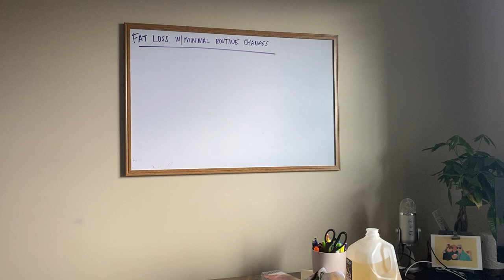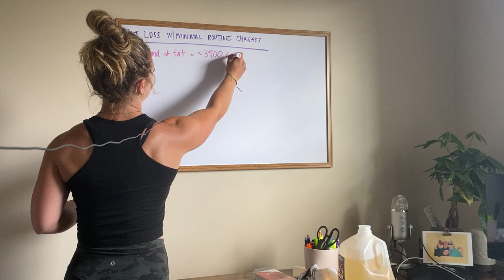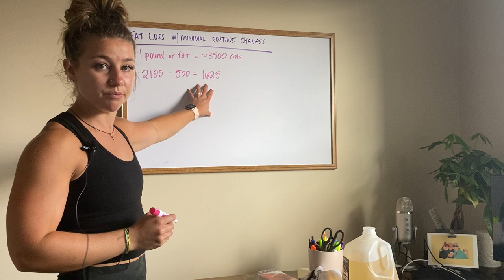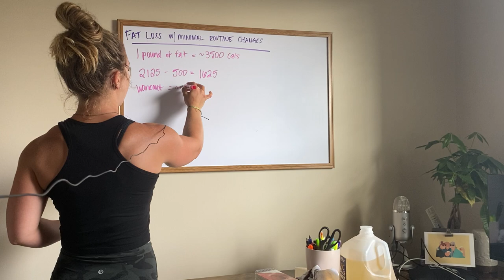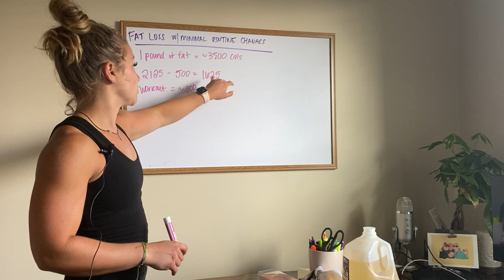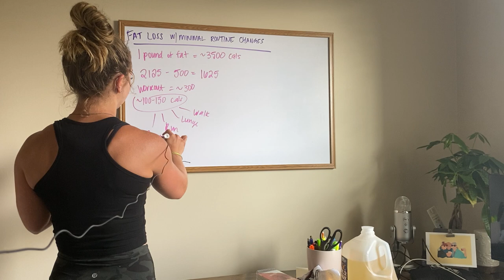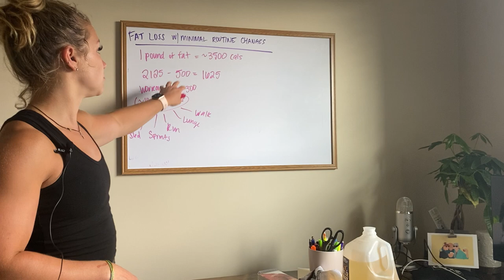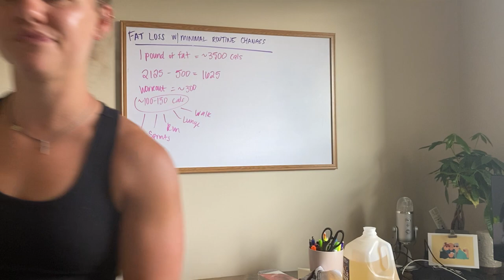Nicely Built Knowledge Episode 1